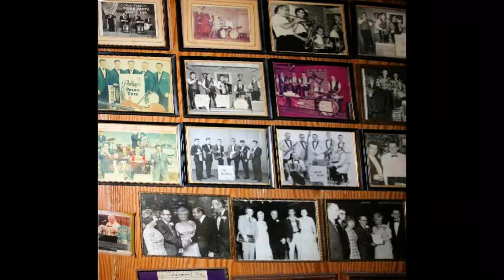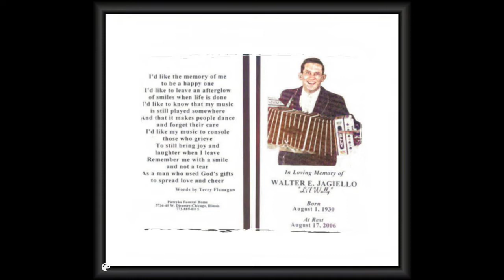Polish 45/78rpm recordings in the USA, 1957. Jay Jay 176 A/B. Hello Stash / Unita. Li'l Wally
Polish 45/78rpm recordings in the USA, 1957. Jay Jay 176 A/B. Hello Stash  –polka / Unita –polka. Walter Jagiello –Li'l Wally.
Chicago, 1957. Jay Jay Records 176 A/B. Side 1: Hello Stash  –polka. Side 2: Unita –polka. Li'l Wally Jagiello and the Polka All Stars